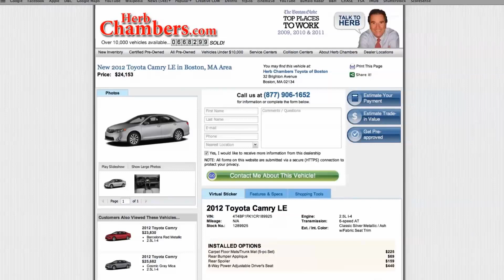Shopping for a Used Car | Visit HerbChambersHondaofSeekonk.com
Herb Chambers Honda of Seekonk has the area's largest inventory of used cars specializing in Honda, BMW, Mercedes, Infiniti, Toyota and Acura. With a 5 day money back guarantee and a 30 day exchange offer Herb Chambers Honda of Seekonk takes the guess work out of choosing your dealer.